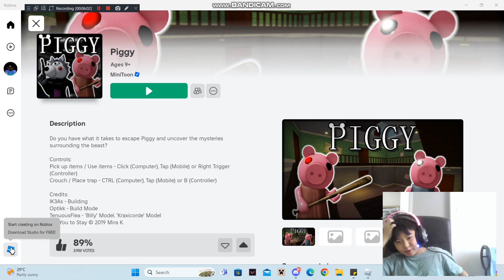pt 2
2